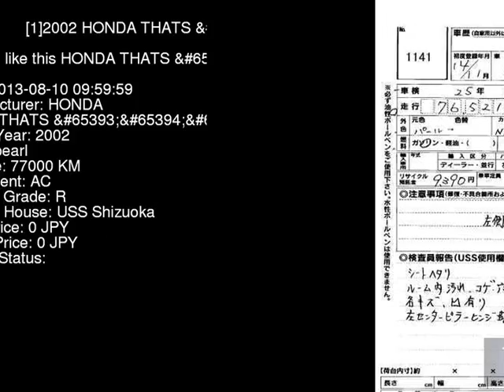2002 HONDA THATS JD1 - Japanese Used Car For Sale Japan Auction Import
2002 HONDA THATS  JD1 - Japanese Used Car For Sale Japan Auction Import JD1,HONDA,THATS,jdmvip,vip,jdm,cars,japan,jdmvip.com,japanesecars,usedcars Japanese Used JDM Car For Sale At Auction in Japan for Import